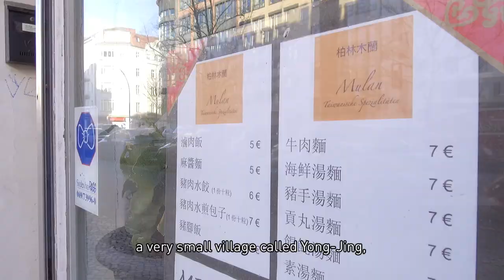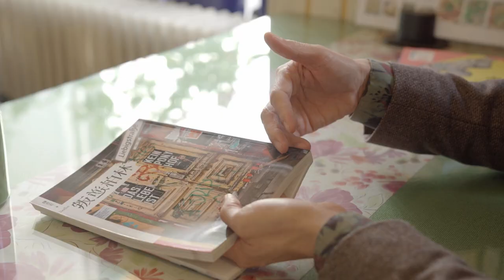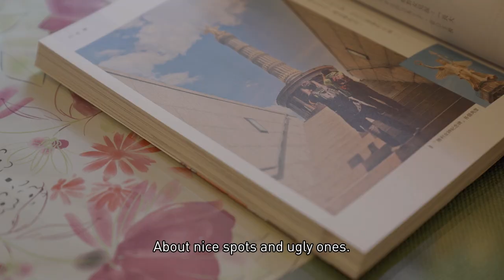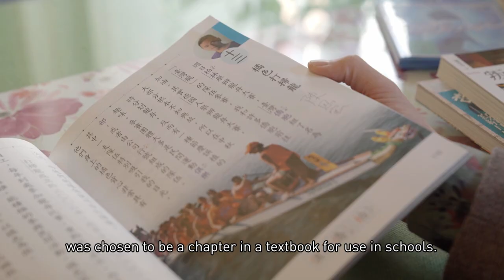Kevin Chen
Videoportrait mit Kevin Shih-Hung Chen im Rahmen des Projekts "Writers@Berlin". Präsentiert von

Produktion: Atlantis-Film Berlin
Tonbearbeitung und Komposition: Klangkosmonauten